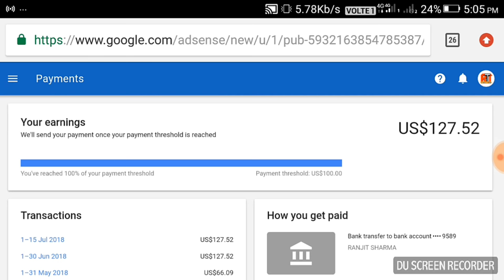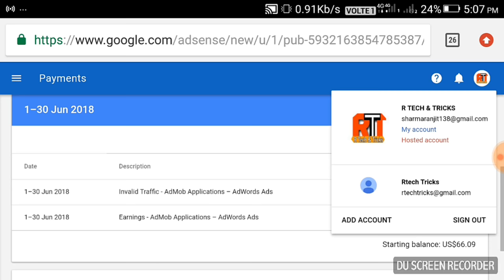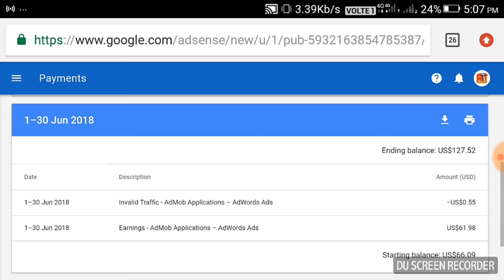New admob self clicking tricks2018 | With admob live payment proof | Admob se earning kaise kare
Hmko dosto is video meh maine admob se self click karke kaise earning karna hai best trick k bare meh bataiya hai or mera payment proof v dikha hai or aplog agr mujhe milkar admob se earning karna chahte ho toh mere WhatsApp group meh join ho sakte ho.. . .. .